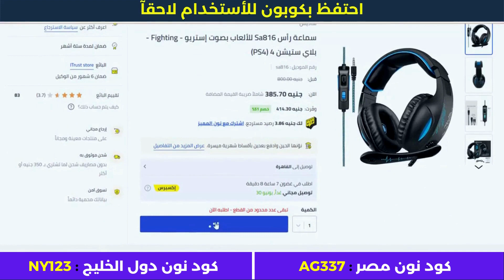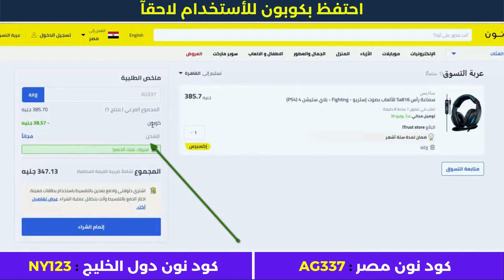كود خصم نون